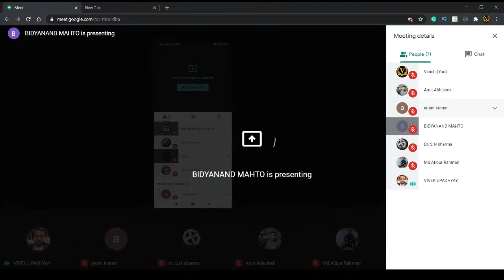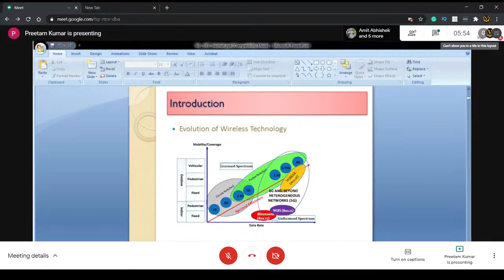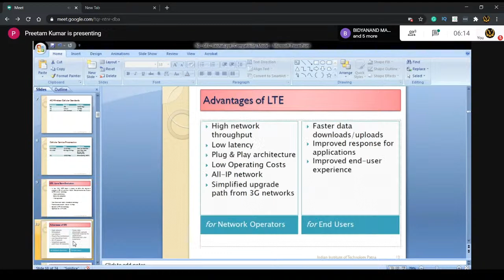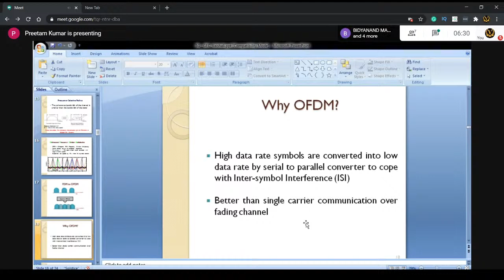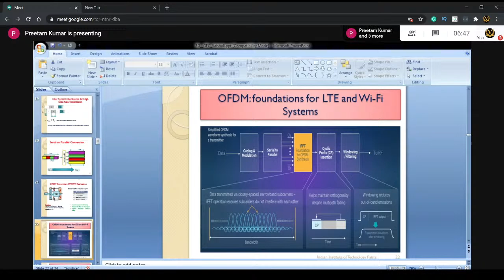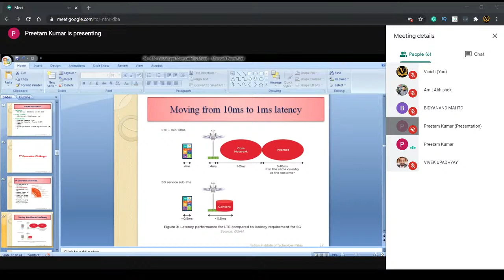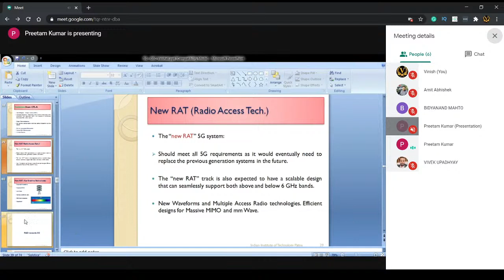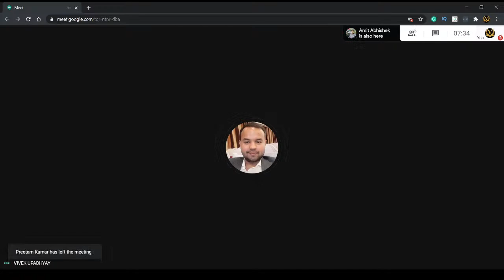Webinar on “5G: Challenges and Enabling Technology"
Warm Greetings!

Department of Electronics and Communication Engineering, GEC Vaishali cordially invites you to a webinar on "5G: Challenges and Enabling Technology"